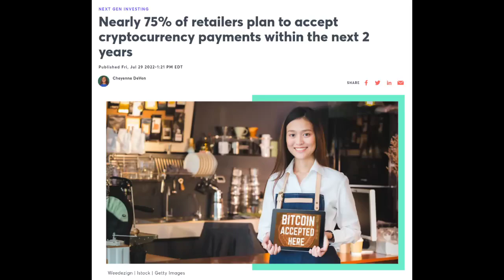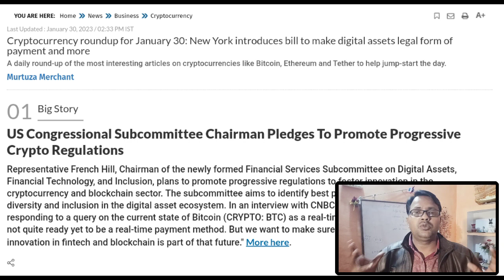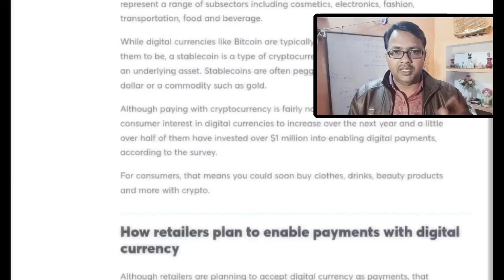Crypto दो बहुत बड़ी खबर यूजर्स को मिली बड़ी खुशखबरी अब होगी cryptocurrency में बल्ले बल्ले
f=39737707